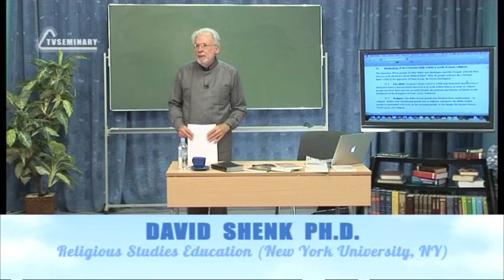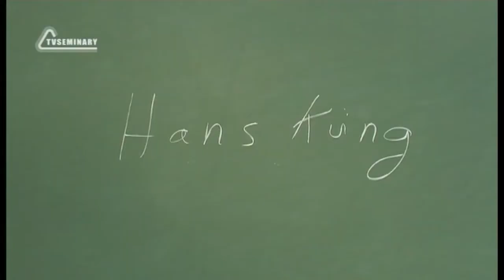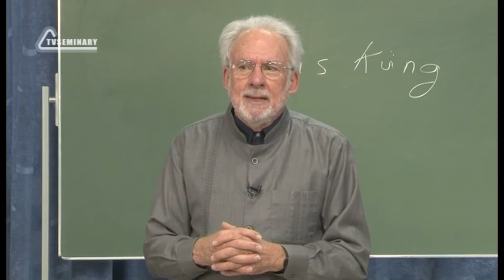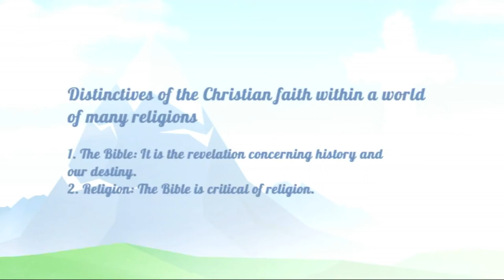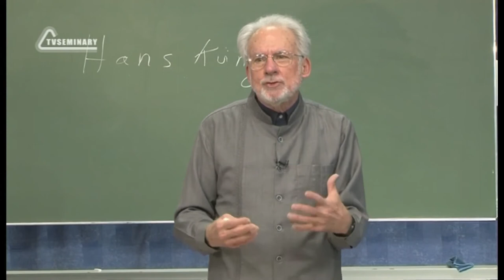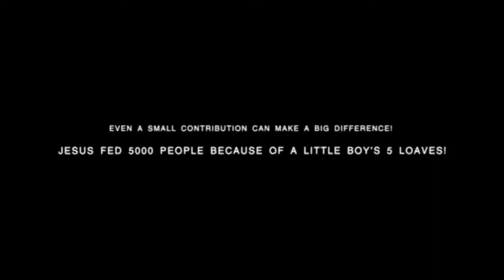A504 Eng 24 The World of Religions The Bible Religion